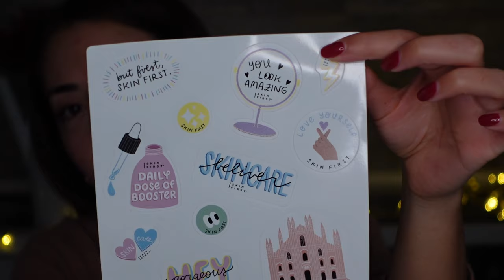SKINFIRST UNDER MAKEUP top o flop? | TheJess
Ciao ragazzi!
Nel video di oggi vi mostro alcune novità di SKIN FIRST, della Dott.ssa Maria Pia Priore.

Per chi non conoscesse il brand, dal loro sito troviamo questa descrizione:
"I cosmetici SKIN FIRST®, specializzati nella cura della pelle, nascono dall’approccio scientifico e accademico della Dott.ssa Maria Pia Priore. La Dott.ssa si occupa in prima persona della formulazione, ricercando le sostanze funzionali più performanti, per le quali ci sia consolidata letteratura scientifica a supporto. Il risultato è una gamma di prodotti dermatologicamente testati su pelli sensibili, nichel tested e formulata al fine di ridurre al minimo il rischio di allergie."

Vi lascio linkati anche i video precedenti con i prodotti del brand ed i risultati che avevo ottenuto sulla mia pelle:

Voi cosa ne pensate del brand e che ve ne pare di questi prodotti under makeup?
Trovate delle differenze?

Grazie mille per il supporto!!💛